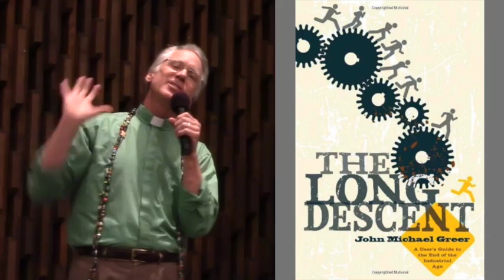Evolutionary Gratitude for Challenging Times (Michael Dowd 2016)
Rev. Dowd shapes his pro-science prophetic message in a New Thought (Unity of Portland, OR) church on the first Sunday following the 2016 elections. His 3 points: (1) Decline is divine and chaos catalyzes creativity, (2) Interpretations matter (and mythic interpretations matter most), (3) You can't know the impact of your actions, so get on with it. An AUDIO-ENHANCED VERSION of this same sermon (reduced echo, but loss of audience sound) is recommended for those with hearing problems

Note: Michael Dowd died in 2023, and this 2016 sermon is regarded as one of his best. Timecoded topics:

00:01 "We are the result of 14 billion years of Grace." Wears and describes his "Great Story beads." ... "Whether you use divine language or secular language, Reality is Lord. We need to live in right relationship to Reality or we go extinct, like any other species." ... "As most of us in this sacred evolutionary, sacred ecology perspective use the word: God/Godde is Reality with a personality — not a person outside Reality." ... "God/Godde is the Universe plus — not something outside the Universe."

03:23 "The Epic of Evolution, the Universe Story, the Great Story, is the history of everyone and everything." From this perspective, "we can face challenges with gratitude and with what JOANNA MACY calls active hope." ... "when we (collectively) be the Second Coming of Christ, Christ-ians, saviors of the future, redeemers of humanity."

04:22 Will speak about 3 principles in this sermon based on these topics: Facts, Values, and Legacy. Background understanding: "Human beings are the Universe becoming aware of itself." ... "We didn't come into the world; we grew out of it."

06:02 Language matters: Calling Primary Reality "the environment" (rather than a divine term) induces us to "treat Nature as an 'It' to be exploited, rather than a 'Thou' to be honored and respected." (References MARTIN BUBER.) "We will cause our own extinction if we treat Primary Reality, Nature, as an It that we think we can use and exploit.

07:04 FIRST PRINCIPLE — FACTS: "Decline is divine and chaos catalyzes creativity." This principle is demonstrated in his Great Story beads. A "progressive" belief about evolution is erroneous. "What evolution is about is adapting to what's real. being with what's real, making the best of it, and then being a blessing to the future and to the body of life." Dowd then describes the history of the "rise and fall of civilizations". "Immoderate greatness" — hubris — is their undoing. Reference JOHN MICHAEL GREER, with images coming onscreen of three of his books: "The Long Descent" • "After Progress" • "Dark Age America"

10:43 ... "Some of the techno-optimists refuse to accept decline, refuse to accept chaos and breakdown. I call it the 'techno-fetish religion of growth' — the idea that we can have unending growth and expansion and limitlessness on a finite planet." Our current global economic system "measures progress by how fast we can take the biosphere and turn it into pollution ... and it forces billions of us to betray the future just by pursuing the good life."

13:28 "In all of human history, the only sustainable societies have been those that mimicked ecology in their economics." ... "Unsustainable is just a pretty word for evil."

14:14 SECOND PRINCIPLE — VALUES: "Interpretations matter and mythic interpretations may matter the most." Advocates "the skill of interpreting life mythically, generously" and the importance of "freely personifying." Examples: Poseidon and Gaia. How Unity and its founders (the Filmores) interpreted life in ways to get to gratitude, which is "the fundamental evolutionarily adaptive mindset." Michael and his wife personify North America as "Nora," their relationship as "Jasmine," the sun as "Great Sol". "And so God/Godde includes all of these.

19:25 THIRD PRINCIPLE — LEGACY: "We can never fully know or predict what our positive impact will be" on the future. "In Chaos Theory this is called the Butterfly Effect." ... "If you can't know what your positive impact will be, just get on with it! Follow the place where your joy and the world's need intersect." (Describes a practical exercise.)

23:40 CONCLUSION: Reiterates "the 3 principles that bring me to gratitude ... So stop trying to get perfect before you can make a difference ... The universe needs your faults, so get on with the work anyway." Describes his own reaction to the recent presidential election in the USA. "The greatest enemy of the future is this techno-fetish religion of growth ...  that we can have limitless expansion — from the caves to now to the stars. ...  Globalization will only transform after it hits the brick wall of Reality. ... So if chaos catalyzes creativity, I'm strangely hopeful."